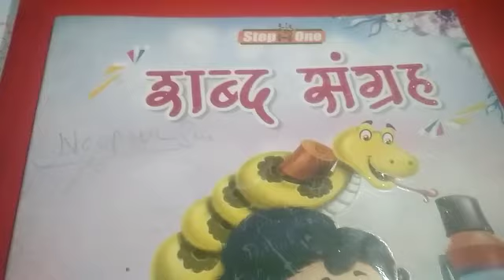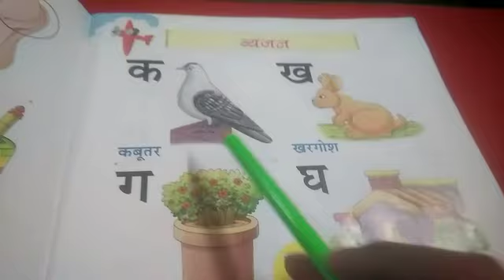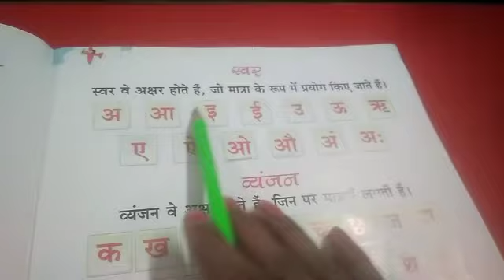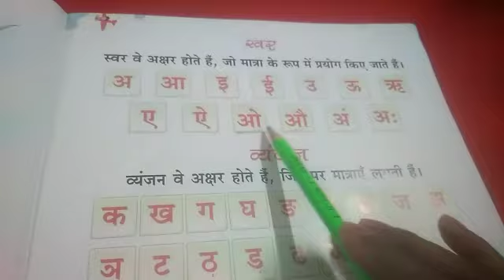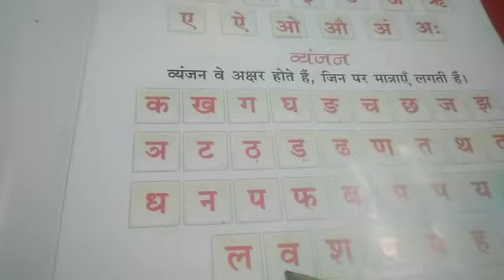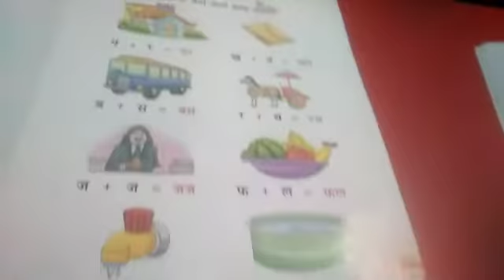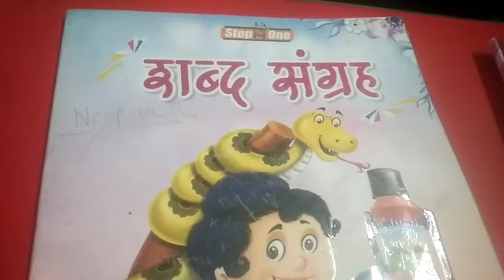CLASS L K G HINDI DATE 150421